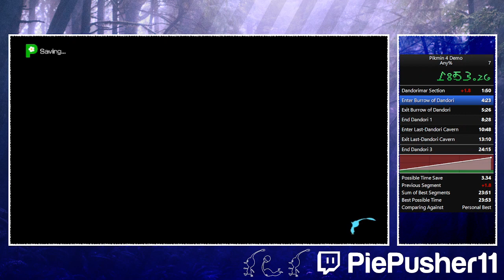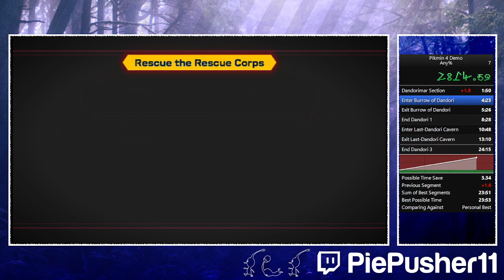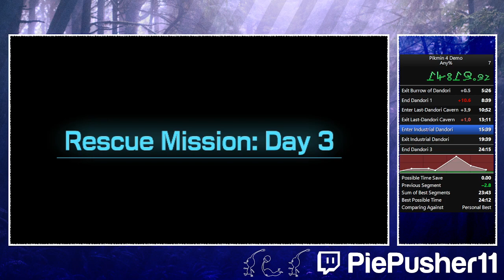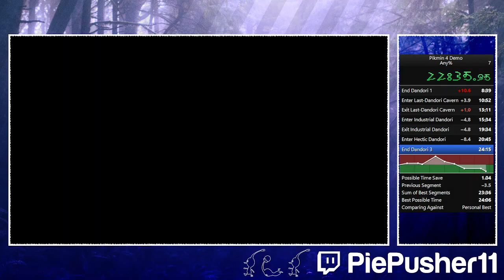Pikmin 4 Demo Any% in 23:58